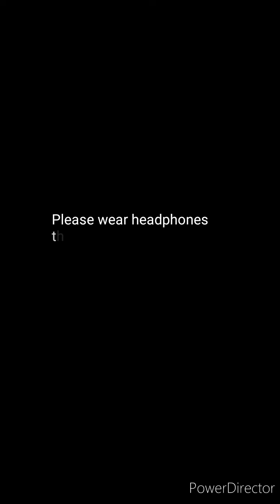Beware the leaven of the Pharisees and Sadducees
JinJapan is here with a msg from one of it's founders Kelley Jackson. We are talking about being careful not to try and figure everything out without seeking God first, and also Faith in God's character will produce unhindered obedience. Please check it out also  check out our Facebook page as we are a new missions ministry you can find updates as to what's going on in our progress toward Japan and all the earth!!